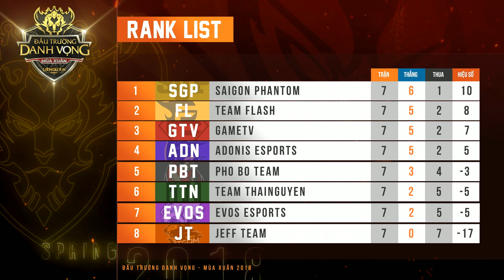Jeff Team vs Pho Bo Team - Game 3 - ĐTDV Mùa Xuân 2018 - Garena Liên Quân Mobile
Trận đấu giữa Jeff Team vs Pho Bo Team trong khuôn khổ giải đấu ĐTDV Mùa Xuân 2018 - Garena Liên Quân Mobile
Garena Liên Quân Mobile và Học chơi Liên Quân là 2 kênh youtube chính thức của hội đồng Liên Quân, đồng thời là đơn vị duy nhất giữ bản quyền sản xuất toàn bộ nội dung game và giải đấu Liên Quân Mobile.